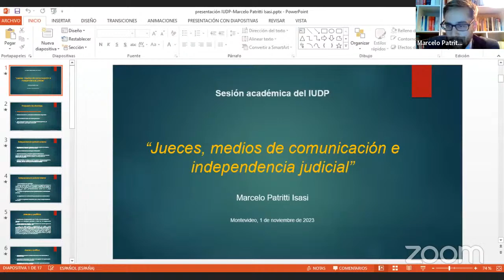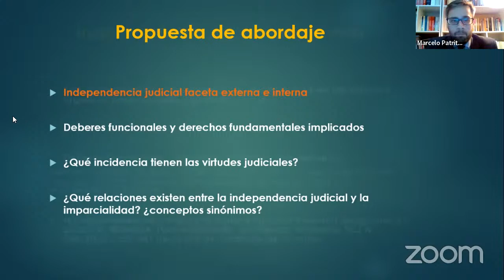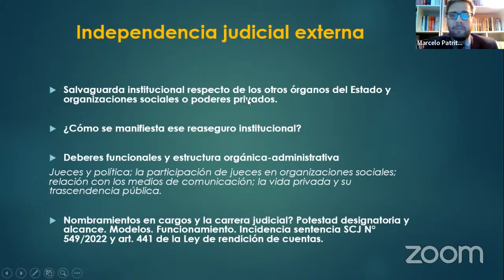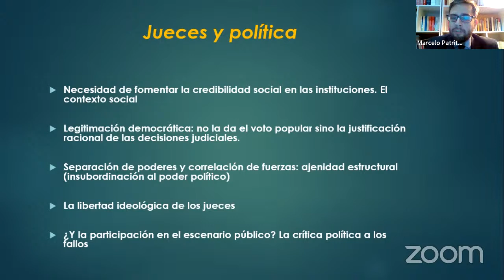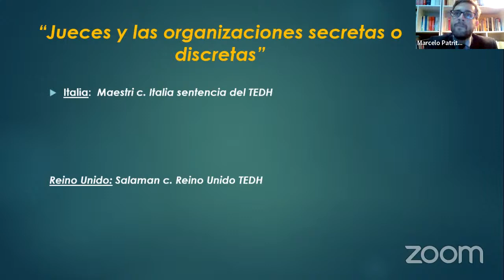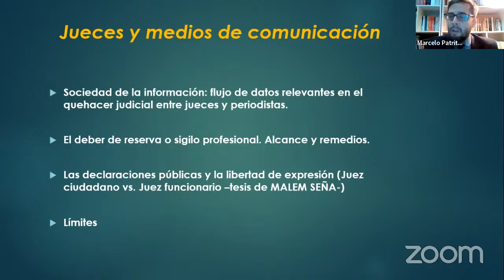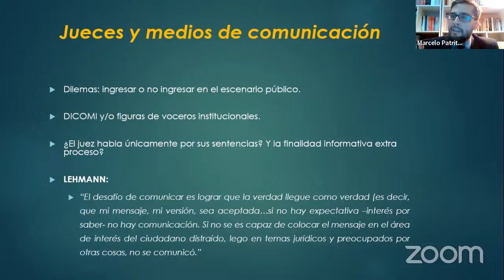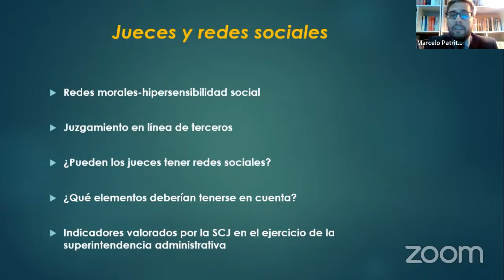Sesión académica | Jueces, medios de comunicación e independencia judicial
Las Sesiones Académicas se desarrollan en la segunda parte de las reuniones regulares del IUDP, donde sus integrantes o invitados especiales exponen sobre sus investigaciones o temas de interés.

Tema: Jueces: independencia judicial (externa e interna), imparcialidad, relación con los medios de comunicación (juicios paralelos).

El Dr. Marcelo Patritti es Juez Letrado del Interior Adscrpito a la Suprema Corte de Justicia, ex Asesor Técnico del Tribunal de lo Contencioso Administrativo (TCA). Autor del libro: La responsabilidad disciplinaria de los jueces en el Uruguay.

📖 Recomendaciones bibliográficas:
Patritti, Marcelo. La responsabilidad disciplinaria de los jueces en el Uruguay.